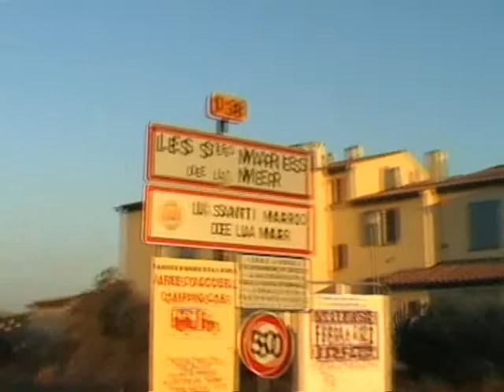Vacances aux Saintes Marie de la mer 26 aout au 5 septembre 2009 (Part 1)